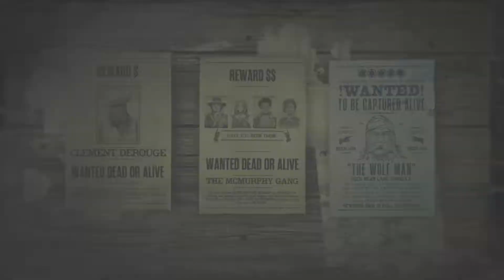Red Dead Online | Freeaim Wolfman 5 Star EZ